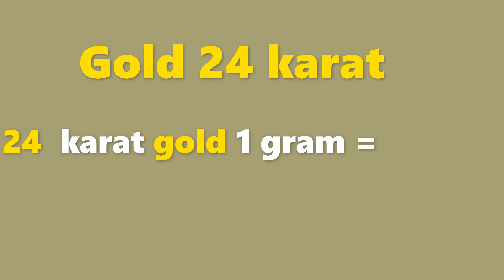గోల్డ్ రేట్ టుడే | బంగారం ధర| Gold rate today in Telugu| Gold price in Hyderabad| Laacnofas